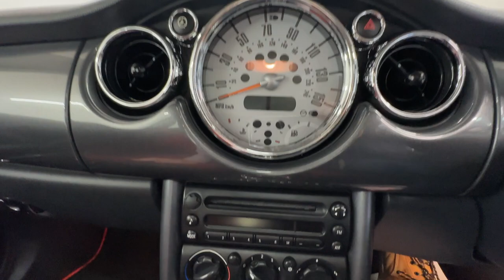Country Car Barford Warwickshire Mini for sale